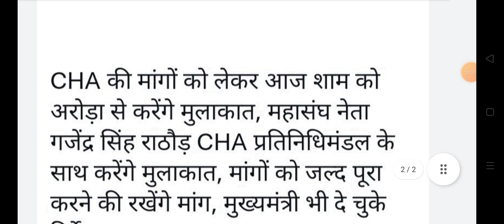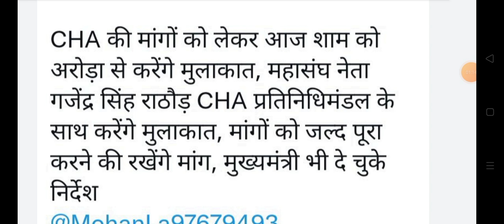राजस्थान कोविड स्वास्थ्य सहायक नौकरी बहाली बड़ी खबर || Rajasthan CHA big update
Rajasthan covid swasthya latest news today August 2022
Rajasthan CHA vaarta
Rajasthan CHA meeting news
Rajasthan barkhast covid helath assistant news
Rajasthan covid helath assistant update